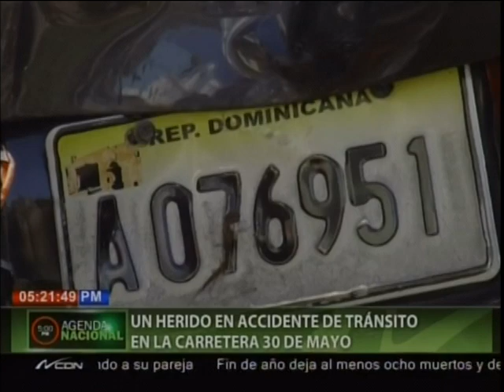Un herido en accidente de tránsito en la carretera 30 de Mayo